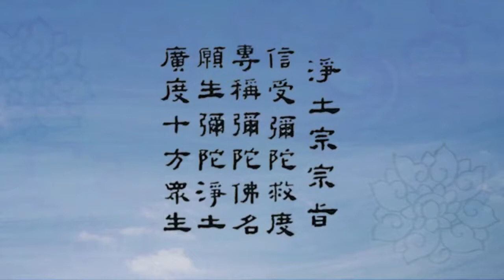《往生論註》108講之076（字幕版）淨宗法師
【淨土宗宗旨】